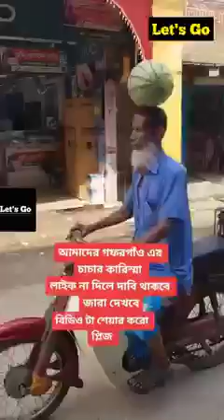Deporte de élite nivel Dios